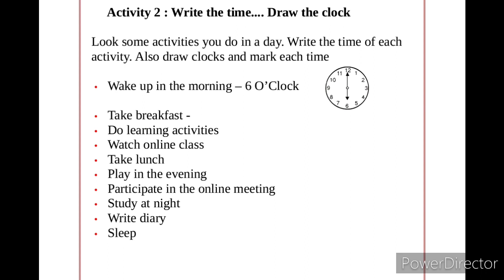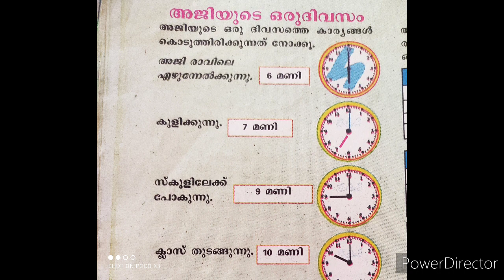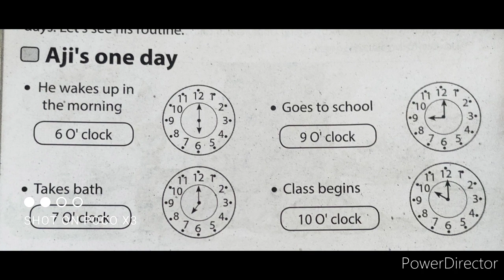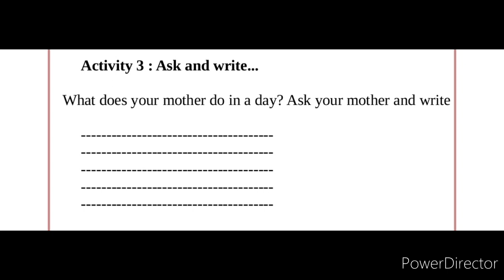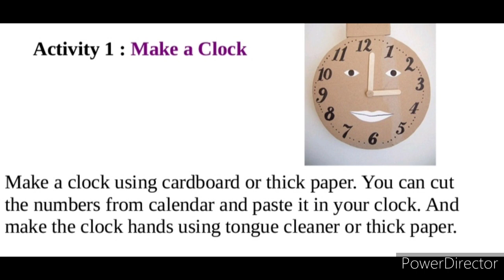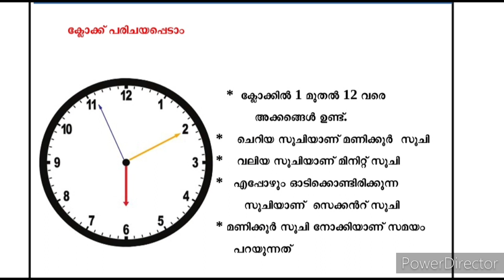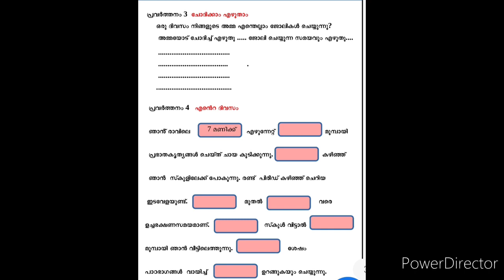Class 3 maths worksheet February 19